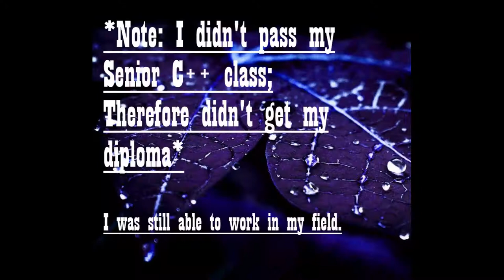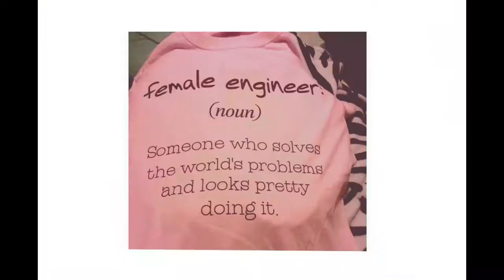LCD vs LED – What’s the Difference?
Hey Nuggets!! This is not clickbait! I try my best to explain the differences between the two, as many wonder what they really mean. I also have a few tips on how to help your TV last longer and a few troubleshooting points as well!
I’m really sorry the editing isn’t perfect, but I’m learning new software. (I accidentally cut out a few minutes of context, but I do get back to what I'm explaining about a minute later, again, sorry. I'm learning!)
And yes, I do accidentally say LCD at one point when I’m talking about the driver boards on an LED. Please forgive me, the ADHD kicks in once in a while. But otherwise, enjoy! And please do not hesitate to ask questions if you have any.
Thanks – Chawn.

Chantal Petitpas
Canada
E1C 0S9